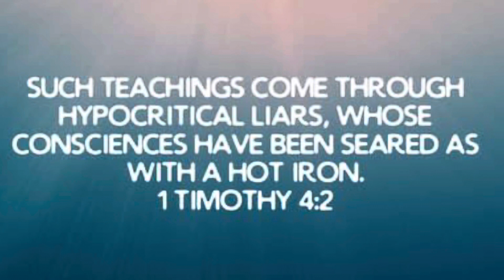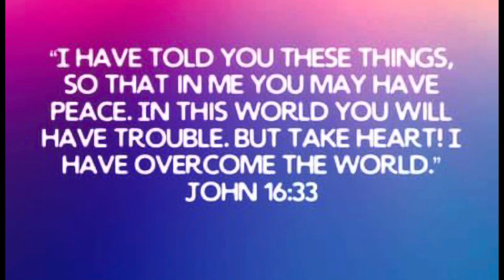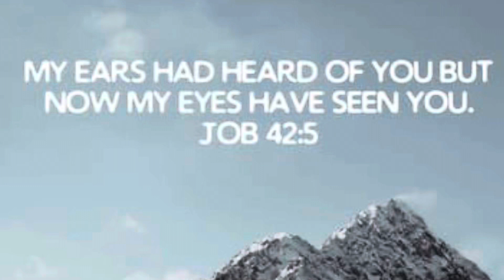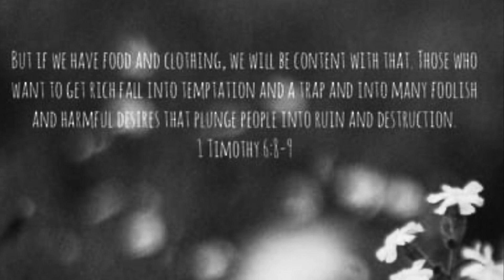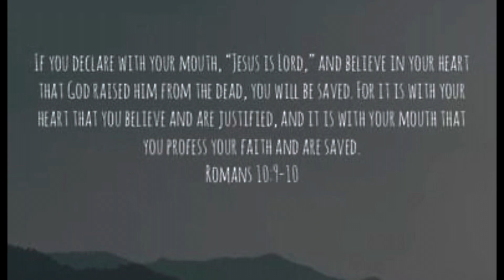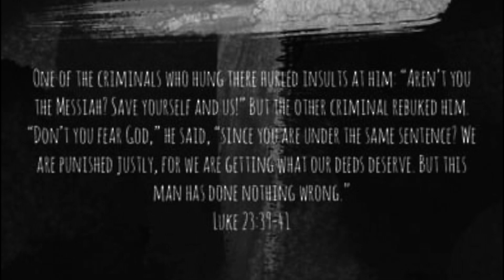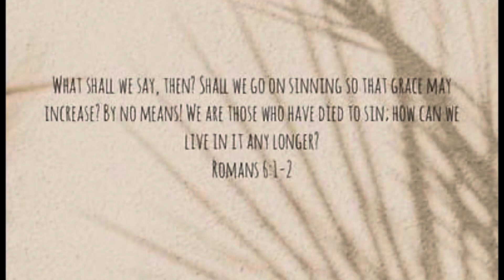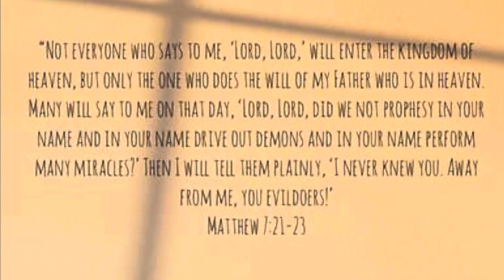3 FALSE teachings of the CHURCH that Christians should AVOID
ABOUT THIS VIDEO:
In this video, I talk about false teachings in the church that you should avoid. These are dangerous false teachings that can damage your relationship with God. The bible clearly tells us that we should expect false prophets and teachers in the church.
There are many false teachings in our time, but in this video, I only cover the 3 most common and widely believed teachings that are false.